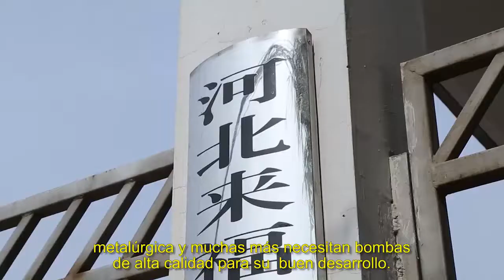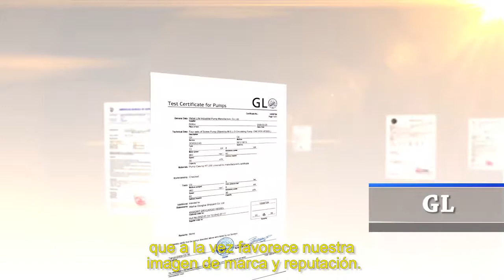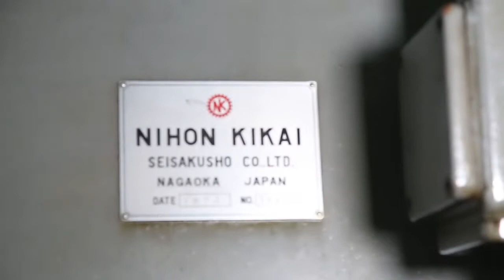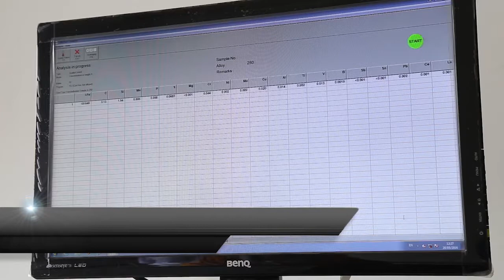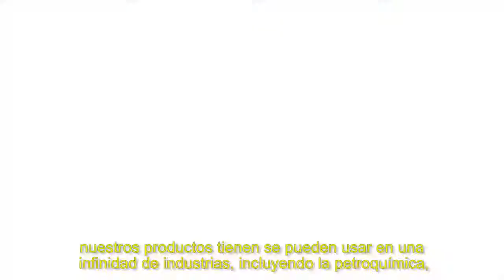Mono bomba, bomba de doble tornillo, bomba de tres tornillos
Con más de 20 años de experiencia, nuestras bombas son ampliamente utilizadas en áreas industriales y de vida en todo el mundo, incluyendo bombas de engranajes, bombas de tornillo, bombas de rotor, bombas centrífugas, bombas de aceite caliente, bombas de recipientes. ¡Bienvenido a la investigación!